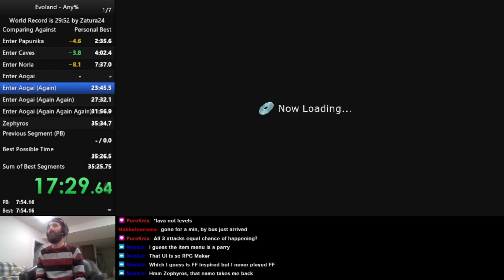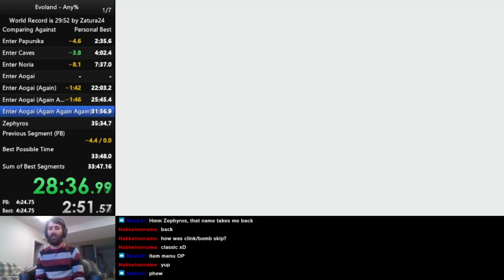Evoland Any% Speedrun (32:45)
Any% speedrun of Evoland with a time of 32 minutes and 45 seconds. Performed on the Xbox Series X.

My first (recorded) run of Evoland. I'm learning the game for the Speedromizer III marathon in a couple of months, and I'm having a lot of fun with it so far. While execution here wasn't perfect (obviously), there a whole lot of timesave in there to rng. The grind really begins if I want to take this lower, lol.